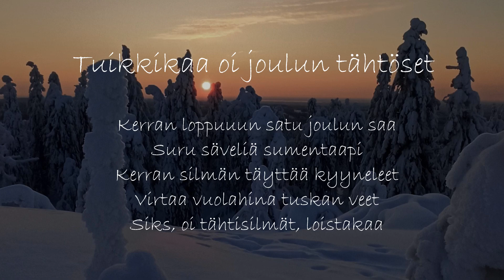🎁Tuikkikaa oi joulun tähtöset / Piano - Christmas song 🎶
Hyvää ja rauhaisaa joulun odotusta kaikille!